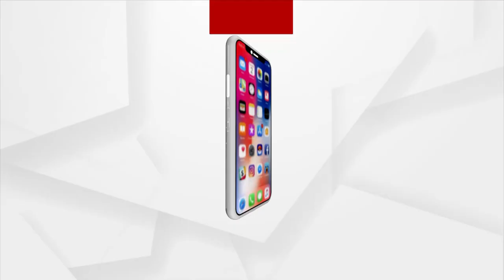ରାଜ୍ୟ ନାଗରିକ ମହାମଞ୍ଚ ପକ୍ଷରୁ ସୀମା ଅଭିଯାନର ଗଜପତି ଜିଲ୍ଲାରେ ସ୍ଥିତି ପରଖୁଛି ଟିମ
ରାଜ୍ୟ ନାଗରିକ ମହାମଞ୍ଚ ପକ୍ଷରୁ ସୀମା ଅଭିଯାନର ଗଜପତି ଜିଲ୍ଲାରେ ସ୍ଥିତି ପରଖୁଛି ଟିମ । ରାୟଗଡା ବ୍ଲକ ଗଙ୍ଗାବାଡ ପଞ୍ଚାୟତରେ ଥିବା ସୀମା ବିବାଦ ଅଞ୍ଚଳରେ ଦଳ